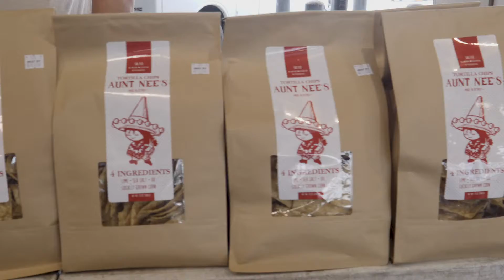Eastern Market goes back to its roots